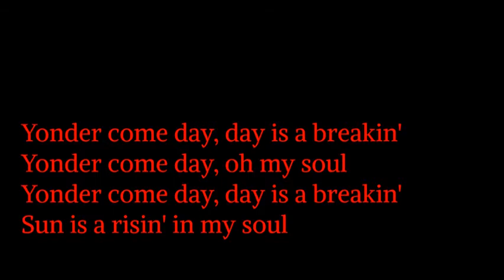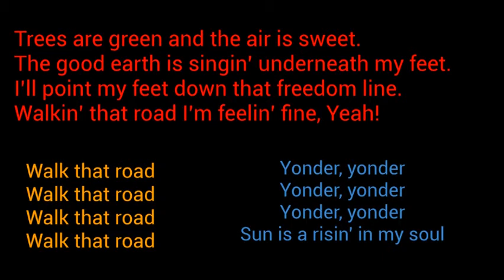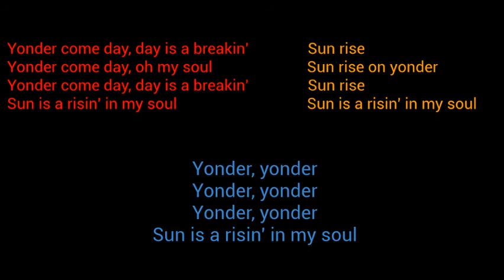Yonder Come Day- Full Song Practice Track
For Gateway Middle School students to practice with

(Music arrangement by Judith Cook Tucker)